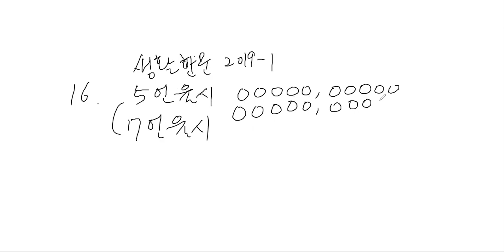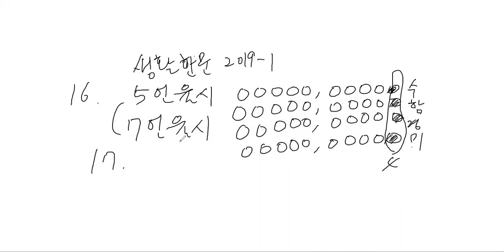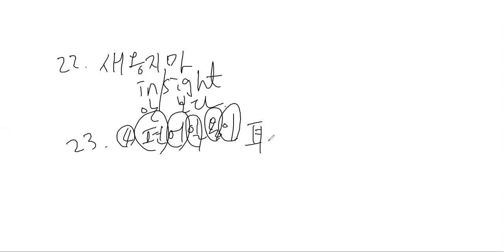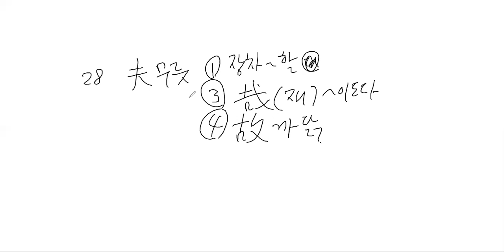장웅상박사의 2019년 1학기 생활한문 출석대체시험 기출문제 풀이 강의